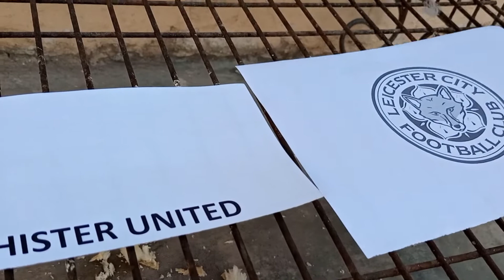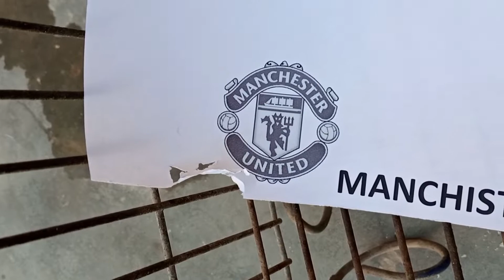Leicester City vs Manchester United football prediction || Premier League 2021 || parrot Prediction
in this video i share Premier LeagueLeicester City vs Manchester United football prediction  .
mina mitu parrot predict about both teams Leicester City vs Manchester United football prediction  who will win.
Remember, this prediction may not be 100 % accurate..
keep support your team.. never give up...